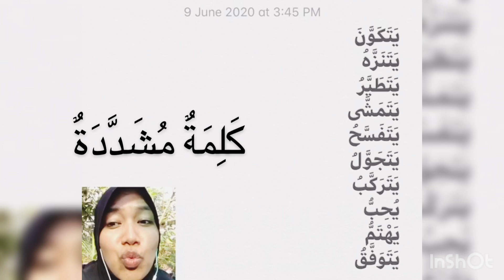كلمة مشددة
Kemahiran membaca